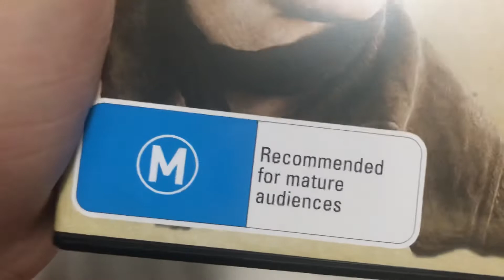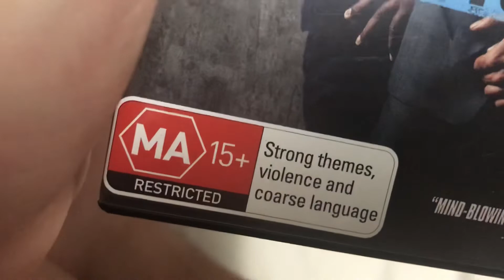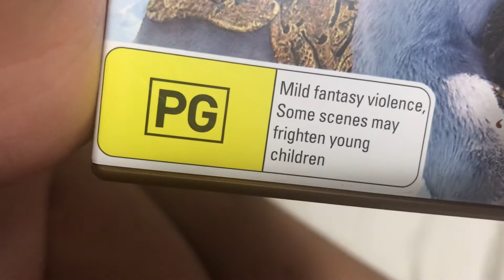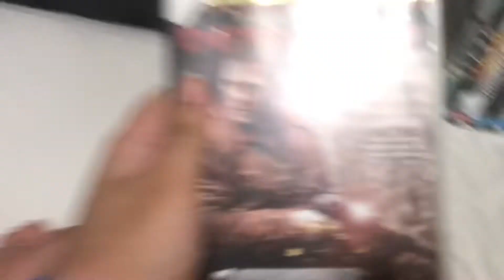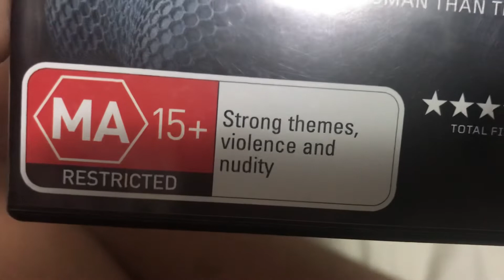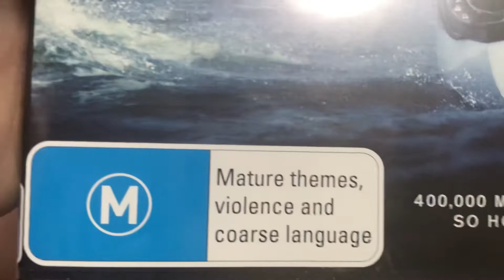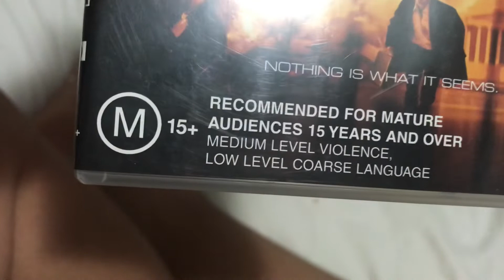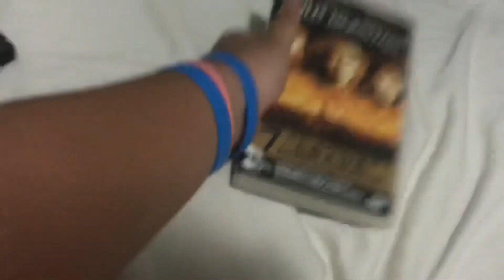DVD Update Saturday 23 September 2022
This week I brought 2 DVDS from JB HI Fi 2 DVDs from Ebay and 31 DVDs from Cex from Burwood